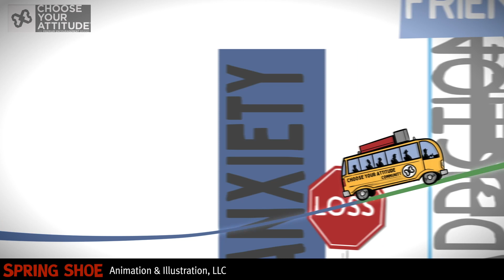SpringShoe Animation Reel Recent works (2023ish)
SpringShoe creates award-winning animations and artwork in a variety of styles to enhance any story. Our work can be seen in national advertising campaigns and in some of the nation’s top museums including The Field Museum and The Art Institute of Chicago.  SpringShoe Animation & Illustration helps businesses and museums connect with their audiences by creating highly visual and memorable educational experiences.

We provide a full range of services from concept to post production and works closely with each client to make sure the product is delivered on time and on budget.